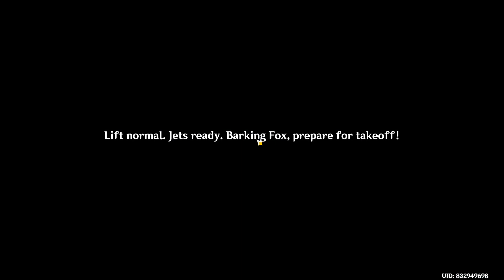Sojourns of the Barking Fox 2-3 | Secret Summer Paradise | Event | Genshin Impact